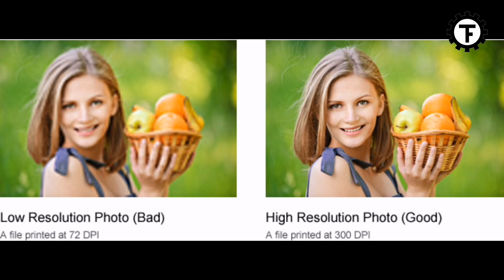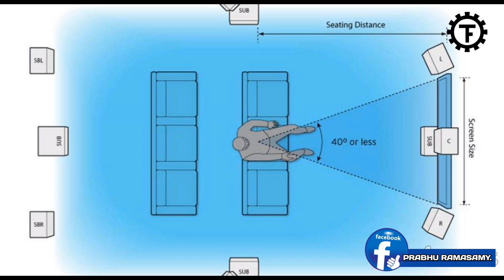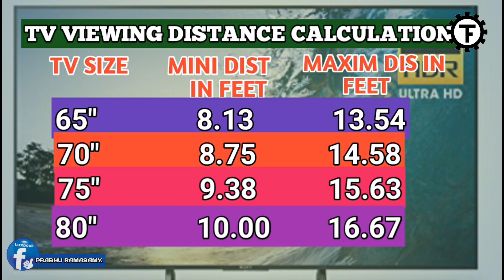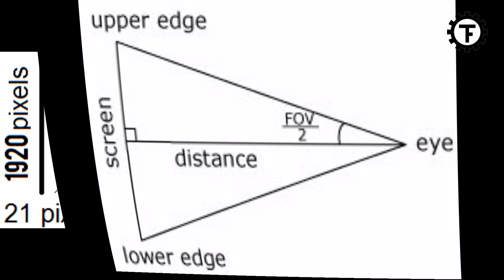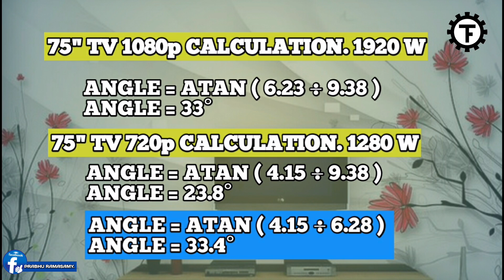TV VIEWING DISTANCE AND ANGLE CALCULATION // TECH PRABU // EXP IN TAMIL